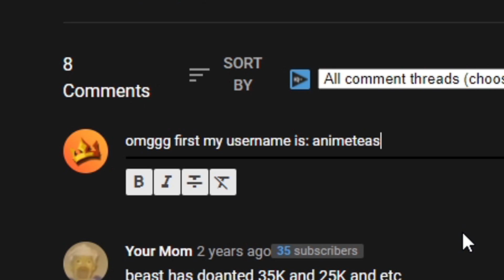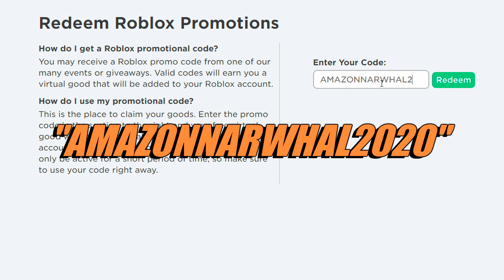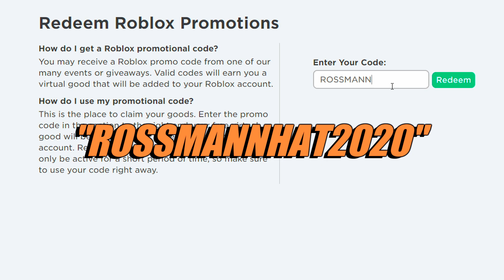*NEW* "MYSTERY" ROBLOX PROMO CODES GIVE "FREE ITEMS" On ROBLOX 2020 | (November)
In today's video I show you guys how to get FREE ITEMS on Roblox using Promo Codes this is for November, these mystery items could be anything! You don't even need free robux or anything Roblox now gives free items and clothes, how insane is that! this is NEW and working as of November 2020!

⚡ ATTENTION!